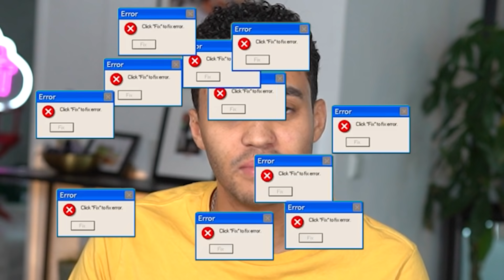DUMME Kinderexperimente testen (und nichts klappt)